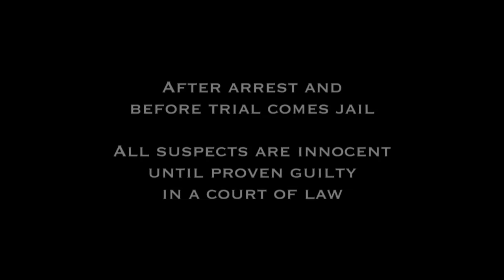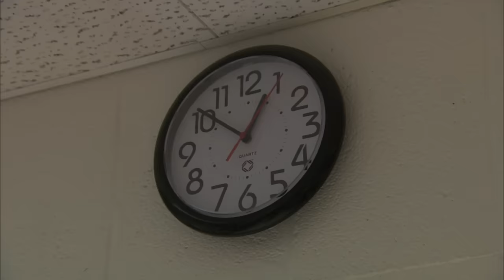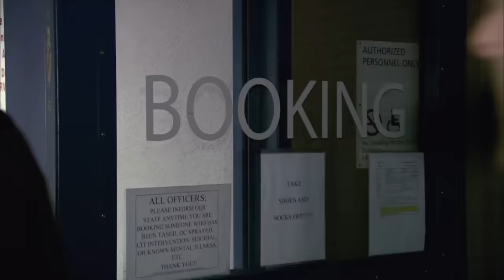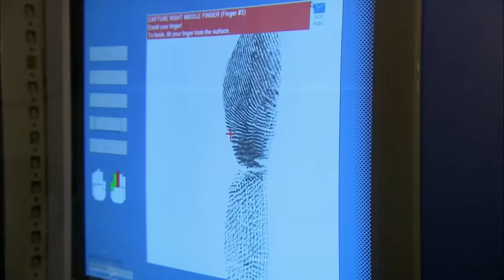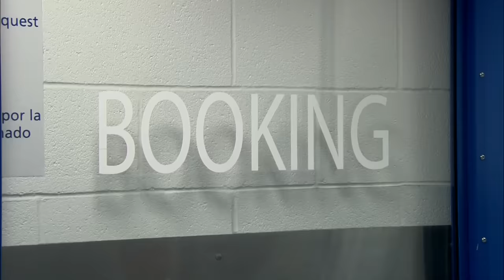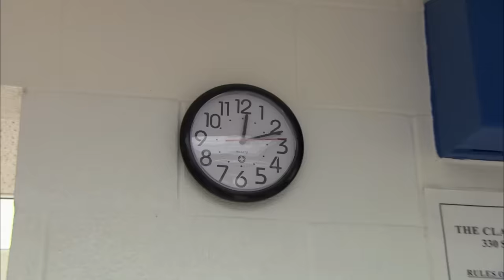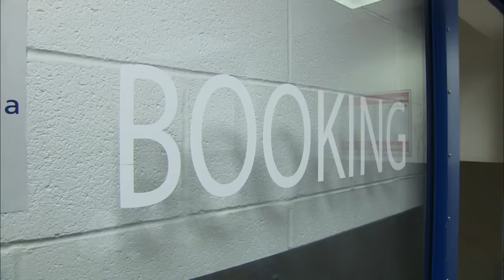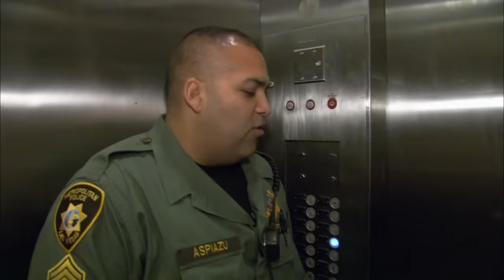⛔️ Aggressive & Rowdy Suspects: Moments Behind Bars | JAIL TV Show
In Las Vegas, NV, have to deal with a variety of suspects from an aggressive and rowdy woman who needs to be put in the restraint chair, a man who needs to be left alone to cool down and a man who refuses to wear pants to a man who is angry that his CD’s were destroyed and stories were made up about his behaviour.

00:00 Intro
16:04 season 6 episode 10
20:31 season 6 episode 11
40:23 season 6 episode 12
01:00:05 outro